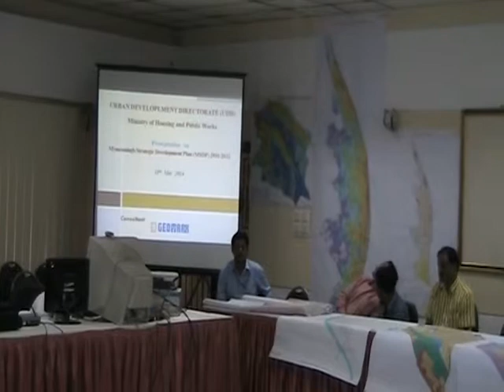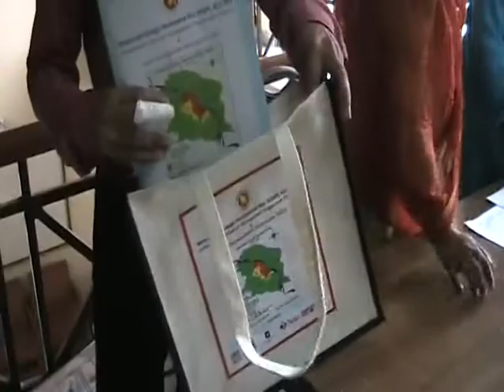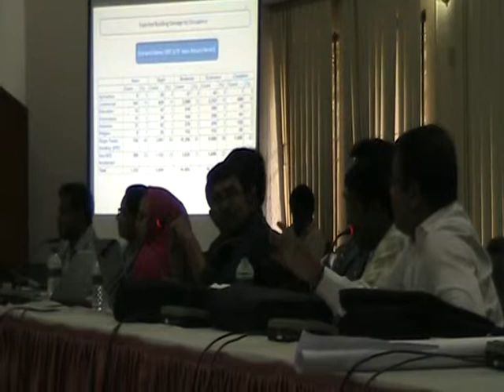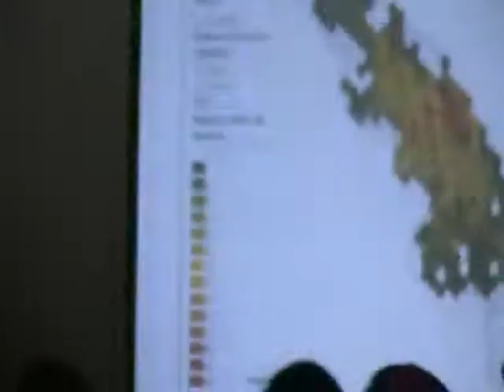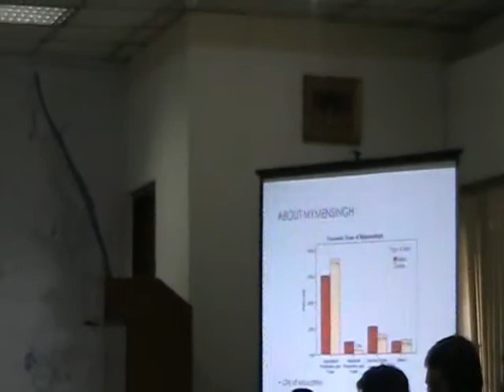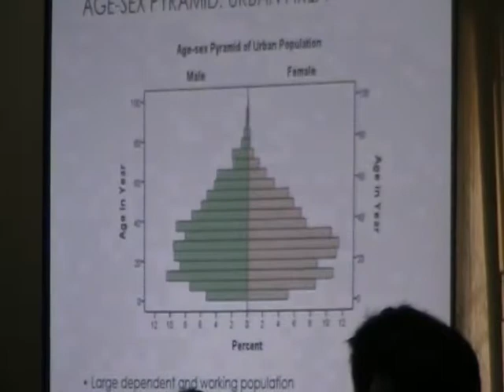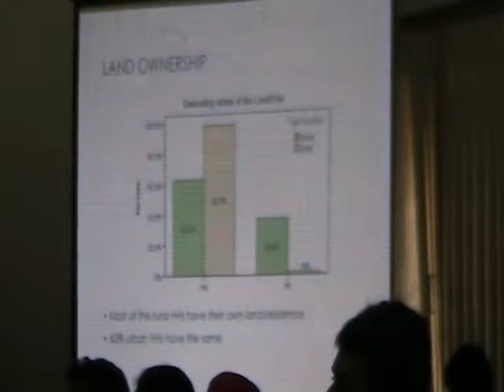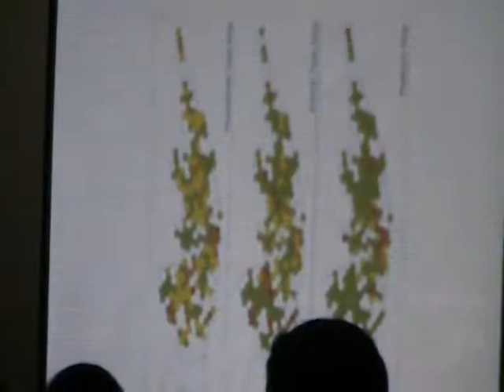Mymensingh Strategic Development Plan (MSDP) : TMC & Working Paper - Part1